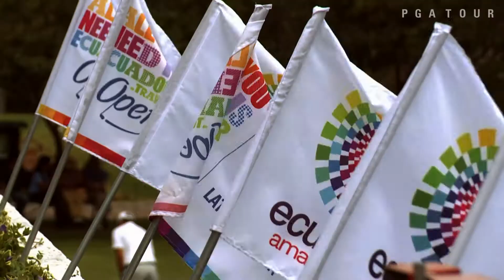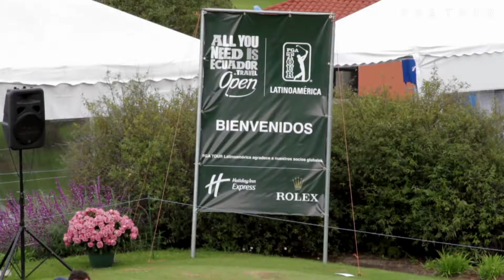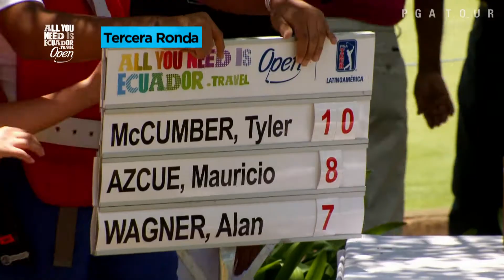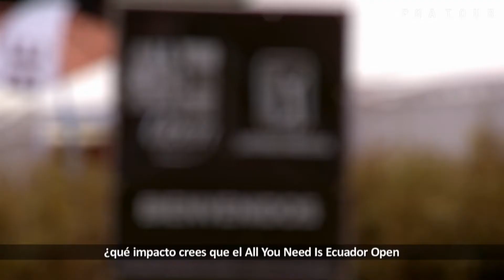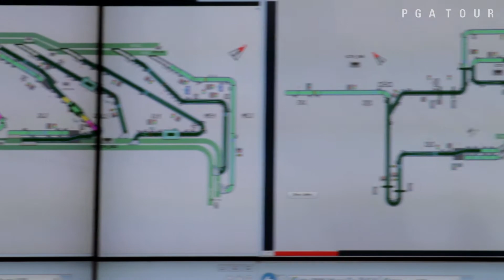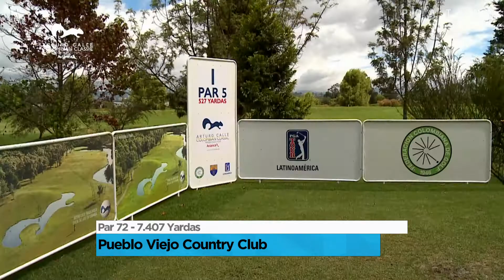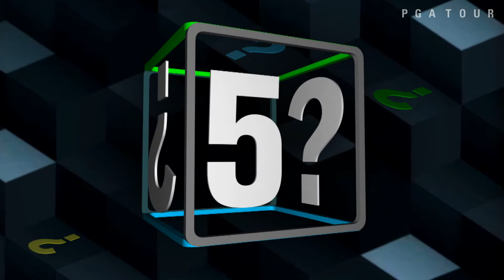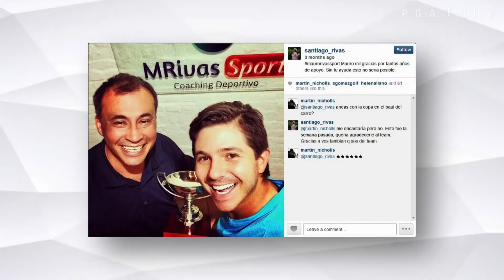Esto es PGA TOUR Latinoamérica [Español] 2014: Episodio 5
En este episodio de “Esto es PGA TOUR Latinoamérica”, siga a nuestros anfitriones, Esteban Calisto (Ecuador) y Daniel Mazziotta (E.E.U.U.), a través de Quito, Ecuador durante el All You Need is Ecuador Open.  Disfrute los paisajes, la gente, y las aventuras mientras visitamos Mitad del Mundo y tenemos una clínica de golf en Ecuador. También escucha a Esteban y Daniel durante una conversación sobre el crecimiento del golf y aprende del golfista profesional, Tyler McCumber, en “El Tip de la Semana” con técnicas para mejorar su juego de golf.

Para continuar nuestro viaje a través de Latinoamérica, acompañamos a Santiago Rivas (Colombia) y Jose Manuel Garrido (Colombia) en Bogotá, Colombia durante el Arturo Calle Colombian Classic presented by Avianca. Disfrute las maravillas de Colombia mientras exploramos el Aeropuerto El Dorado. También conoce a Tommy Cocha en una sesión de “5 Preguntas” y escucha a Santiago y Jose durante una conversación sobre el crecimiento del golf en Colombia.